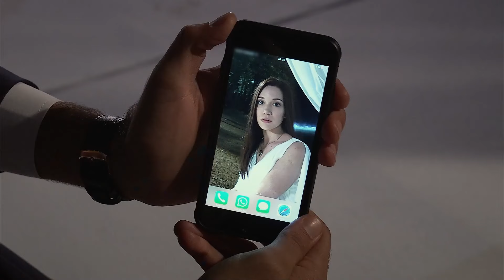Kalbin Sesini Kısıp Dudaklarınkini Açalım - Adını Sen Koy 182.Bölüm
Ömer Zehra'yı öpmek istiyor. DUDAKLAR KONUŞSUN

Yapım: Karamel Yapım
Yapımcı: Nazmiye Yılmaz
Yönetmen: Fulya Yavuzoğlu & Mahir Aktaş

Oyuncu Kadrosu
Zehra Kaya: Hazal Subaşı
Ömer Kervancıoğlu: Erkan Meriç
Ayşe Kervancıoğlu: Yaprak Durmaz
Sabah: Hande Cömertler
Kerem: Ali Yağcı
Oğuz Kervancıoğlu: Cenk Torun
Azize: Deniz Durmaz